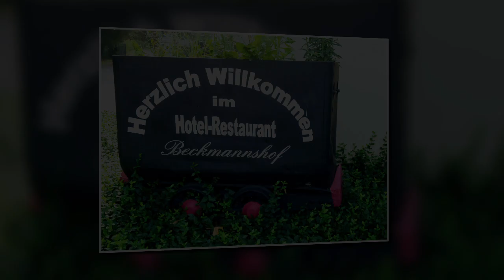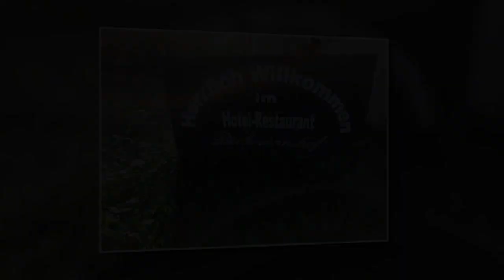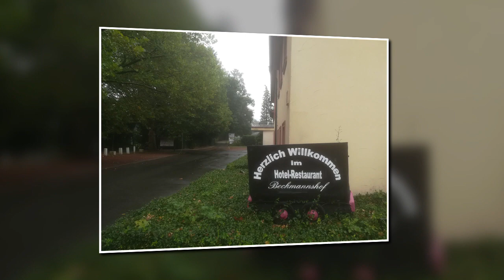RUND UM DAS ALTEHRWÜRDIGE BECKMANNS STADION IN WAT - VOM SPORTPLATZ ZUM BIOTOP UND DANN ZUM ÖDLAND